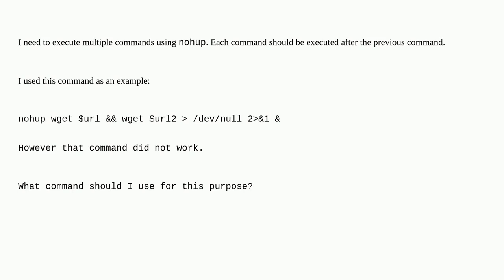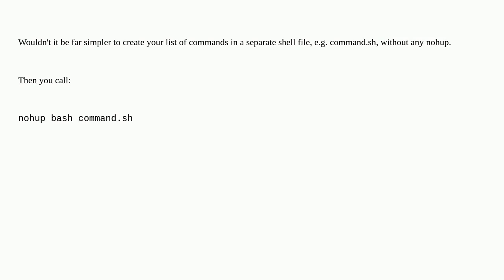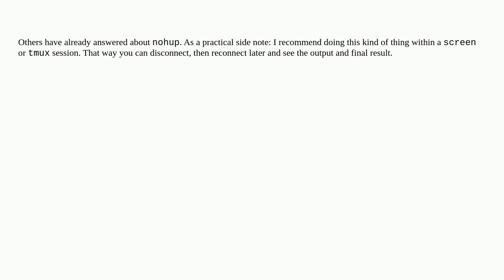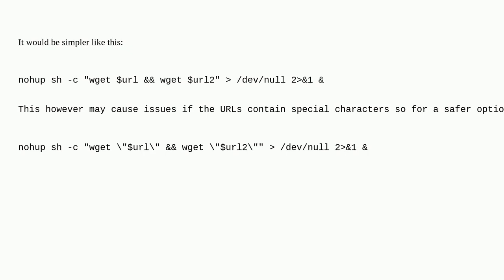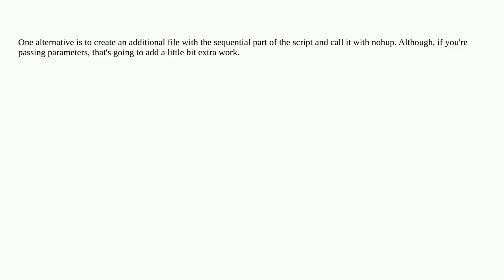Unix: How to Execute multiple command using nohup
How to Execute multiple command using nohup

A special thanks goes out to the awesome community

  nohup command-line shell